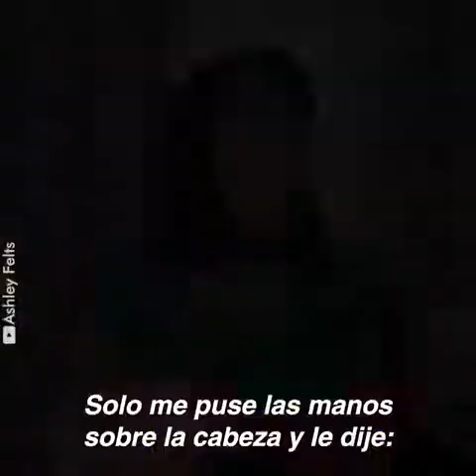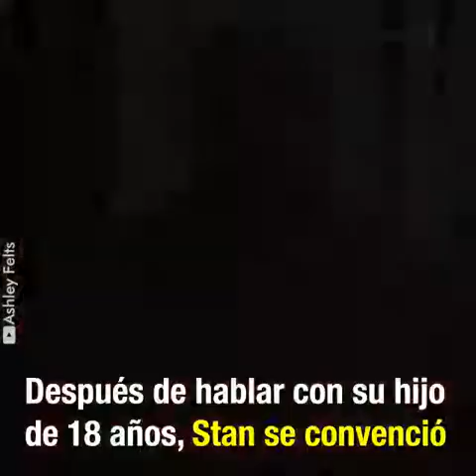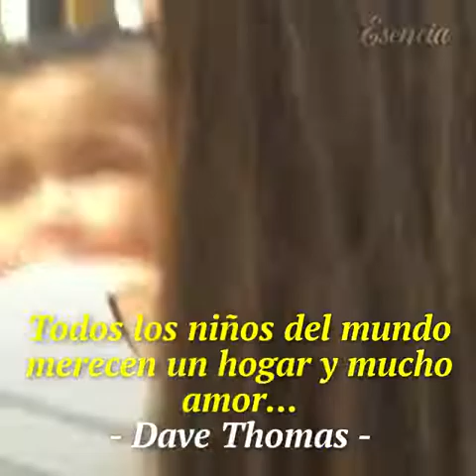Cuando escucharon la historia de una niña huérfana que sufría en China sintieron el llamado de Dios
Yin Yin se iba deteriorando cada día en el orfanato, perdió la vista, no podía caminar ni gatear. Ella necesitaba un milagro.